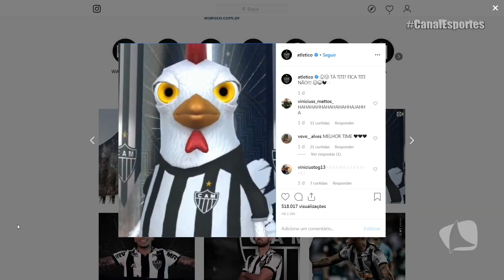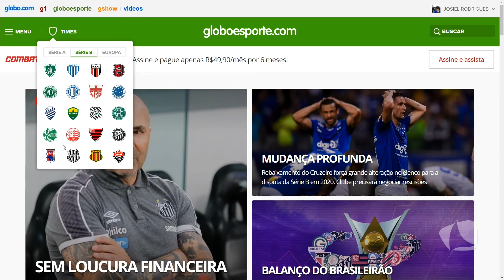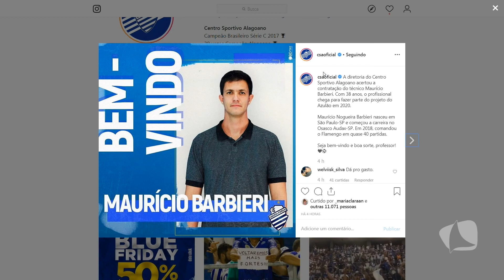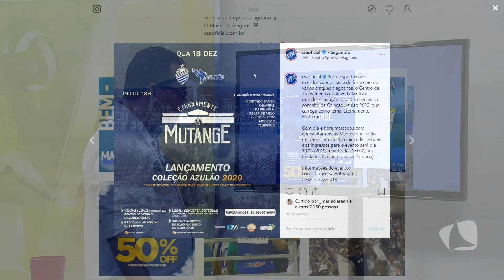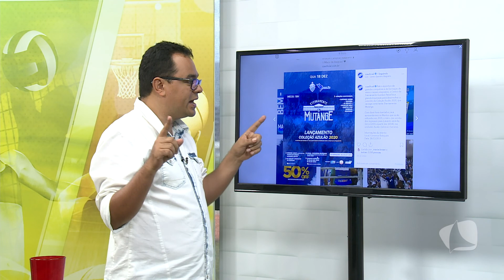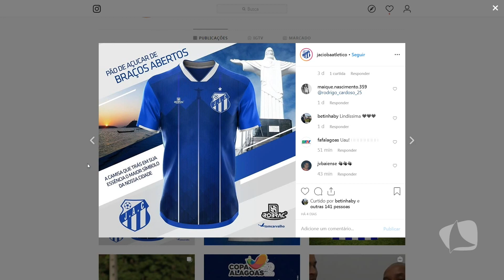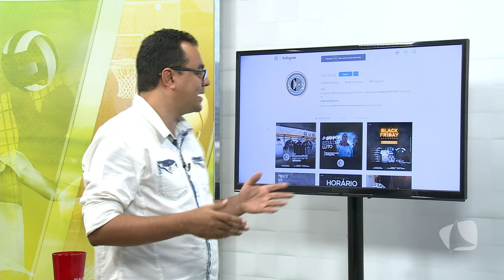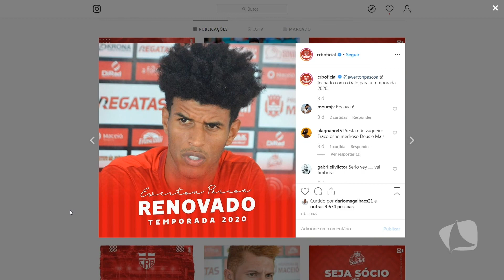CANAL ESPORTES 10 12 19 P1